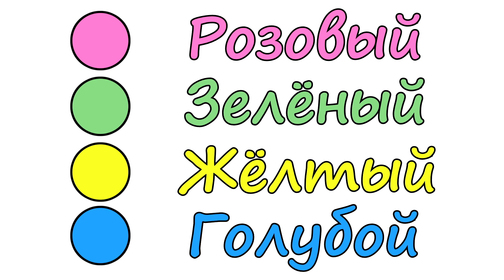Машинки надувают бассейн - Маша Капуки, Бьянка и Карл на Капуки Кануки! Видео для детей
🌟 Смотри, это машинки и Маша Капуки Кануки. В новом видео для детей машинки будут надувать бассейн, а кукла Маша им помогать. Маша привезла на большом грузовике бассейн, ура, экскаватор - помогай его доставать. А потом нужно взять насос и надуть бассейн, это не так просто, но Маша и машинки справились. Ура, можно купаться! Бьянка и Карл уже катаются с горки в бассейн... Бьянка угощает машинки чаем, а Карлу просто  нравится кататься с горки. А как ты играешь со своими машинками?